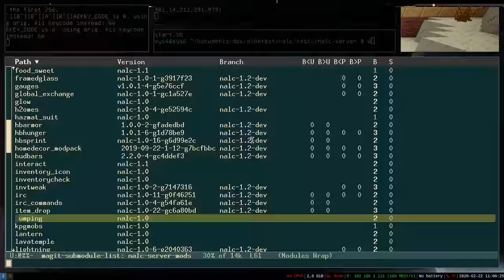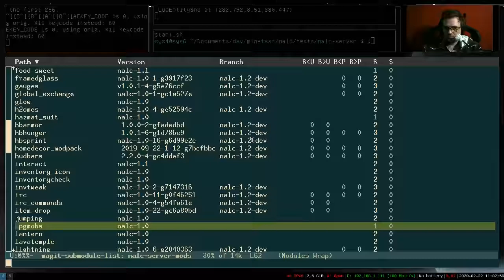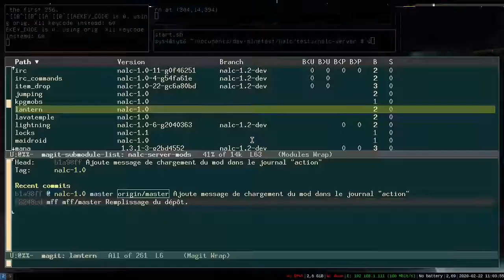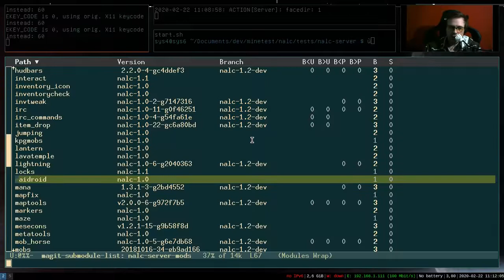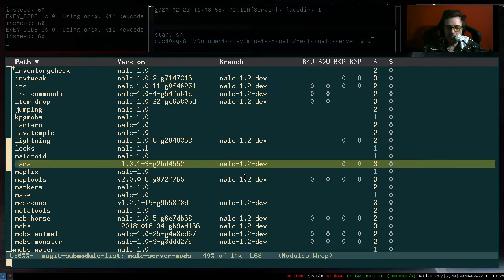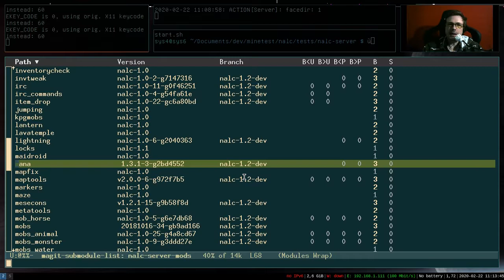NALC-1.2-dev #03 : Mods irc et locks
Dans ce numéro, pas vraiment de dev mais je passe en revue les mods :
irc, irc_commands, item_drop, jumping, kpgmobs, lantern, lightning et locks sur lequel je m'attarde un peu plus.